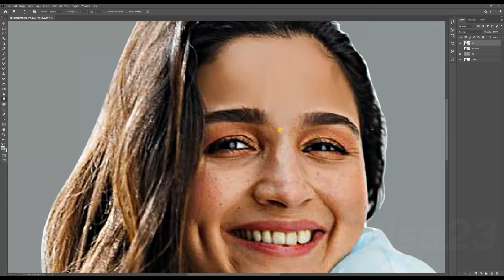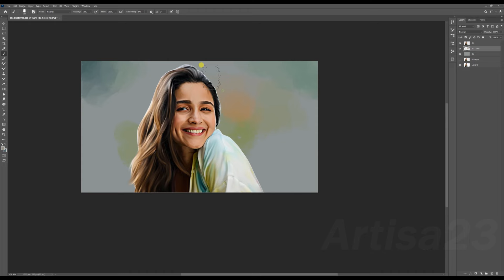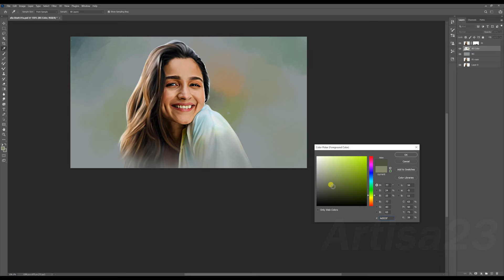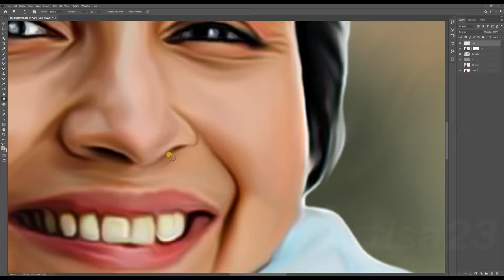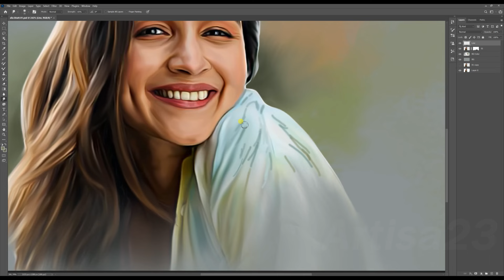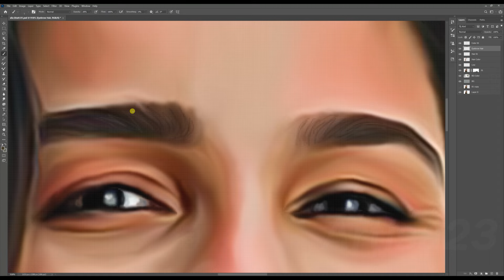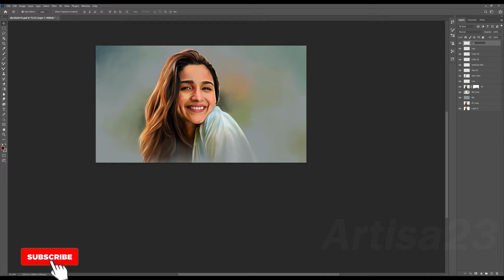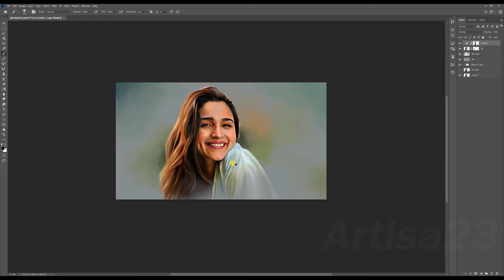ALIA BHATT-LEARN the best way to PHOTOBASH! - Digital Painting Tutorial | Artisa 23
Artisa23

Artisa 23 is a Digital Art YouTube channel that helps you to learn Photoshop through a very high quality Photoshop tutorials.
You can learn with us a lot of amazing stuff about Smudge Art, Digital Art, Oil Painting Effects, Colorized B&W Photo Effects, Caricature Effects and more!

           -   -     -    -    -    -   -    -   *  *  * (  Order accepted  ) *  *  *  -   -    -    -    -    -    -